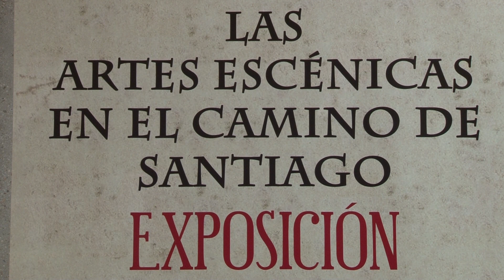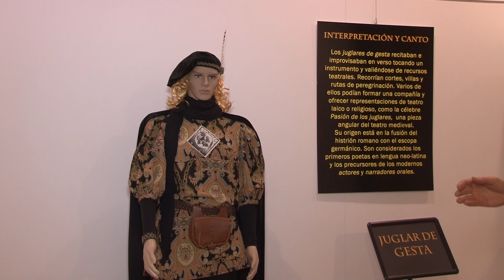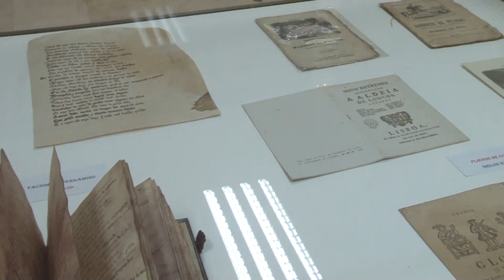Exposición Camino de Santiago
Crispin D´olot y Ali KKascabel